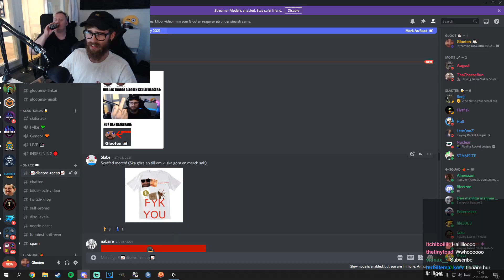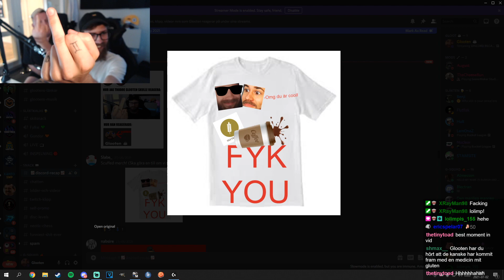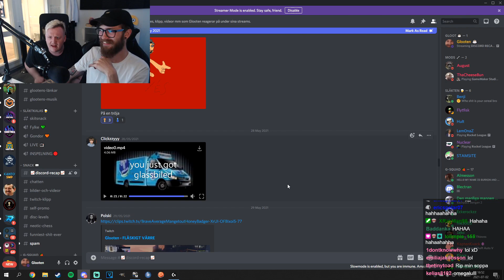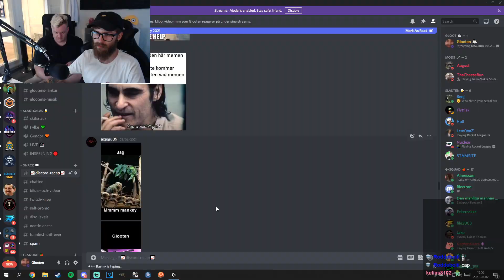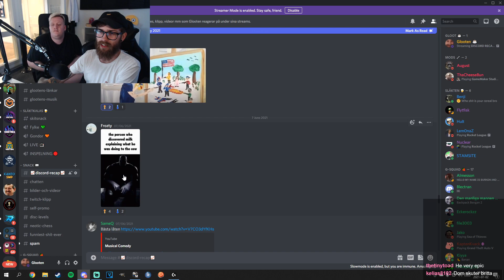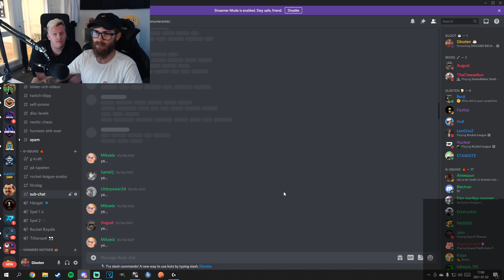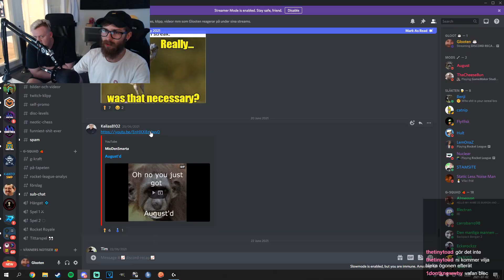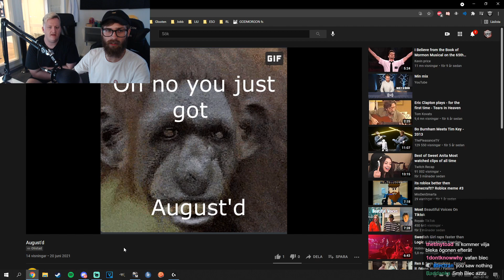HULT och GLOOTEN reagerar på era memes! (TÄVLING!)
Vi ska ha en tävling där du kan vinna PENGAR! Kolla på hela videon för all information! GÅ MED I DISCORDEN FÖR ATT SKICKA IN DIN MERCH TILL TÄVLINGEN!

Använd koden "GLOOTEN" i Rocket League och Fortnite EpicCreator.

Följ mig överallt!

Som Twitch-prenumerant får du tillgång till min Minecraft-server G-KRAFT. Mer info finns i min Discord ➤

Lyssna på min podcast "Det Blir Som Det Blir" med D4rw1N och Nuclear!

Glooten är caster för Svenska Raketligan! Följ dem här!

Snygg du e som läser ända ner hit *puss*